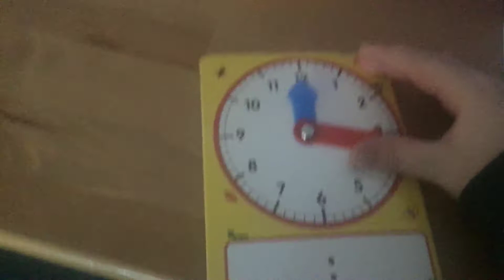Battle for the clock episode 1 jump over now!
Sorry for messing up